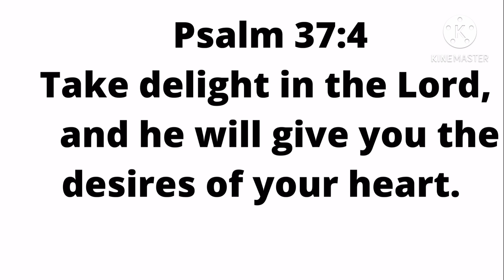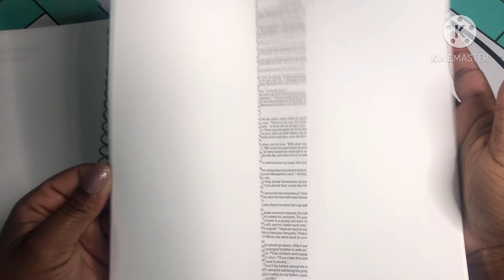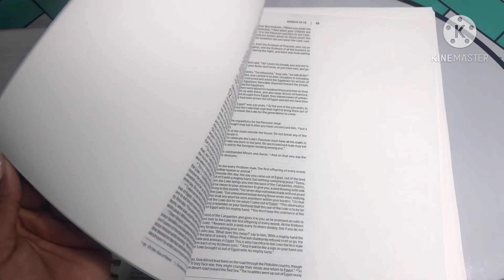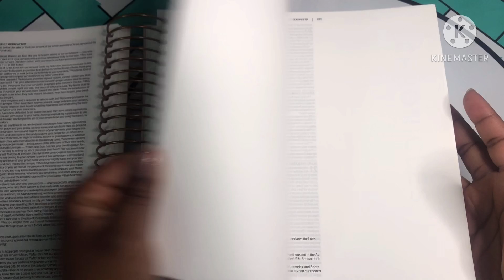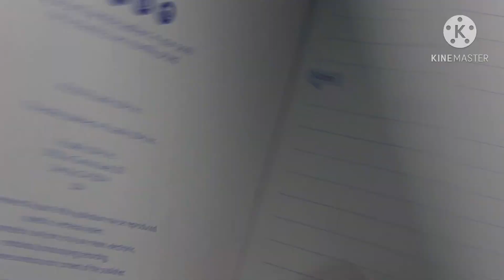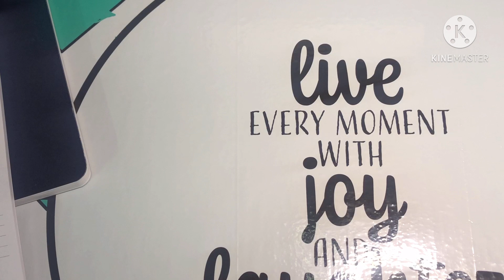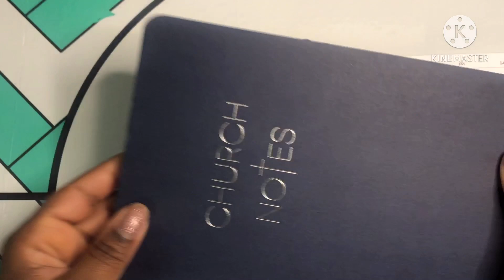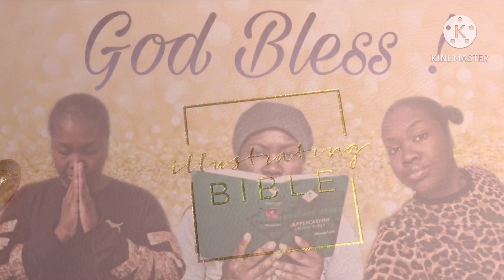Illustrating Bible: A blessing ❣️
God bless ❣️ This was a huge blessing and I thank God 🙏🏾🙌🏾

If God leads you to bless my ministry you may